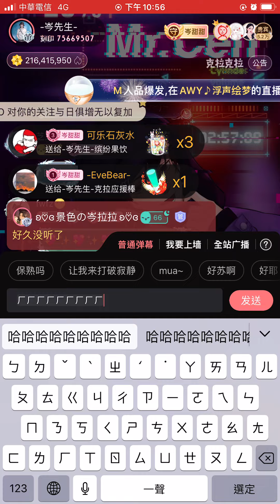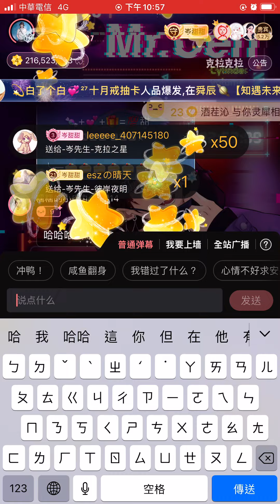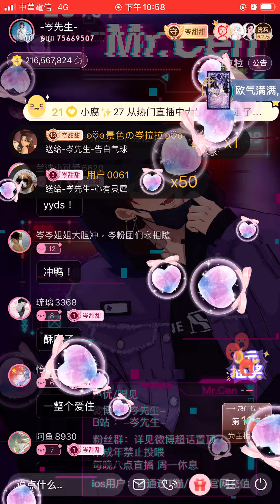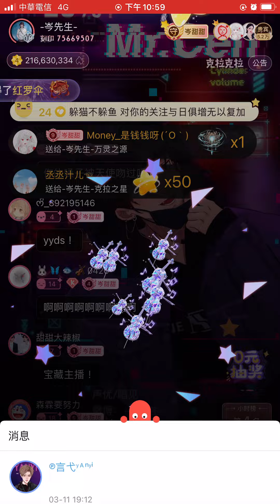岑先生-明天我要去見你（2022-1013）